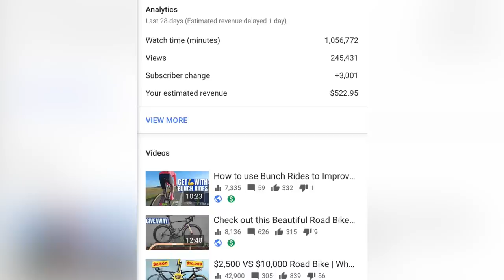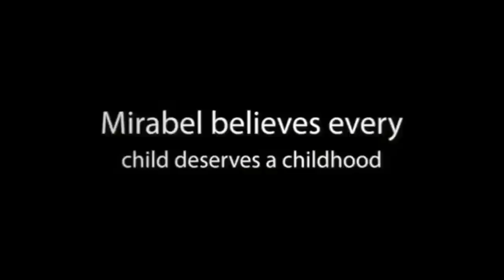My Wife Stood Me Up! (& a greater channel purpose)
In this video will share a greater purpose for this cycling YouTube channel. While the content stays the same - road bike reviews,  cycling stories, training tips, I want us to donate the ad revenue to a cause.

Additionally, you will see at the end of this video, me waiting patiently on my Specialized Allez Sprint for my wife to rock up with her Specialized Tarmac in the back of the car. We were organized to go for a bike ride together up the famous Gyndia Drive here on the Sunshine Coast. It didn't quite work out that well.